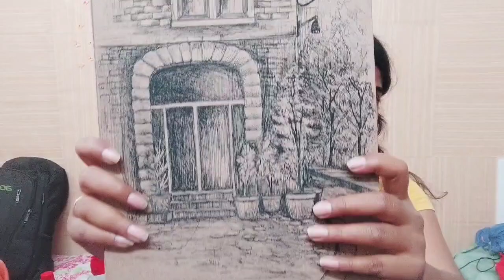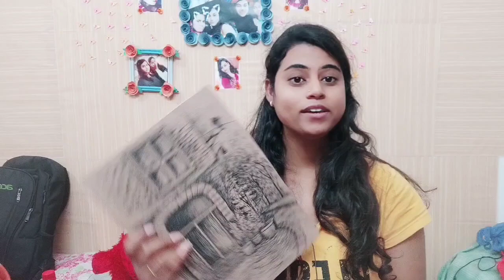Hostel life | Masti with roommate 😄😅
Hello friends,
Welcome to my vlogging channel "Komal Barnwal Vlogs".
This is Komal Barnwal . I am a Fine Arts student at BHU (Banaras Hindu University). I love painting, sketching, making handmade greeting cards, apply mehndi designs etc. I am extremely passionate to my art works. Check-out my art collections on my Instagram.
Thankyou!!